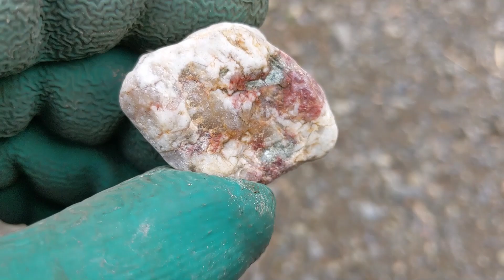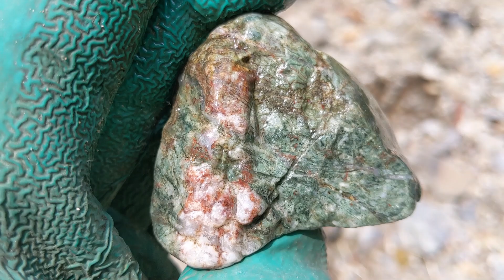春、川原にて AT RIVER, IN SPRING